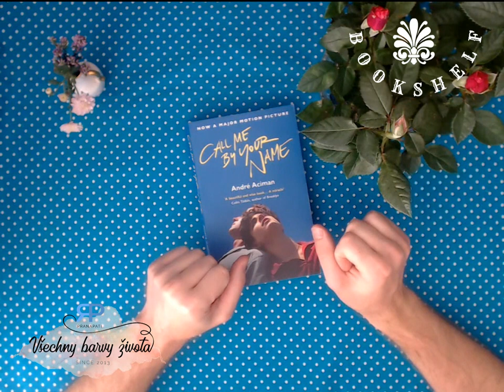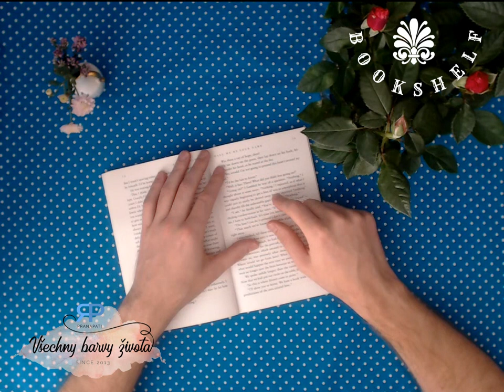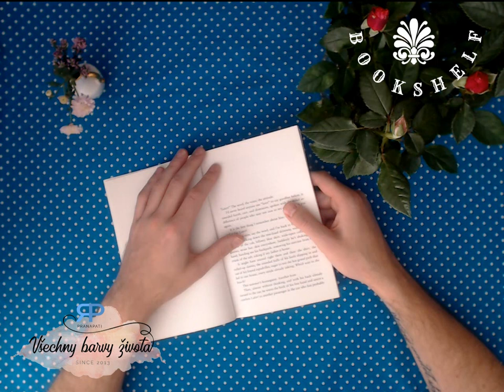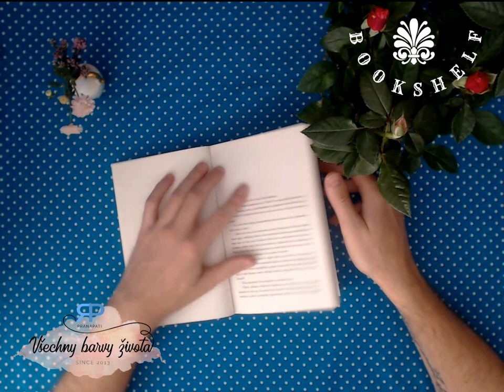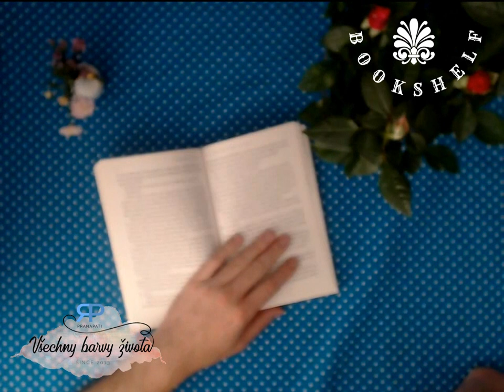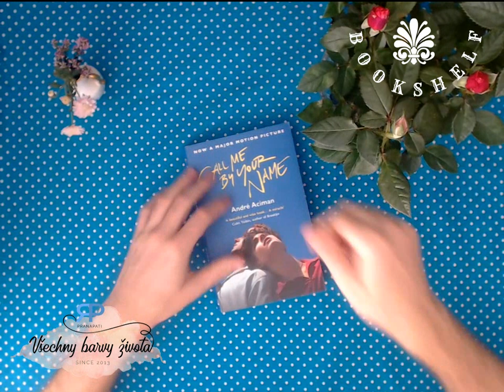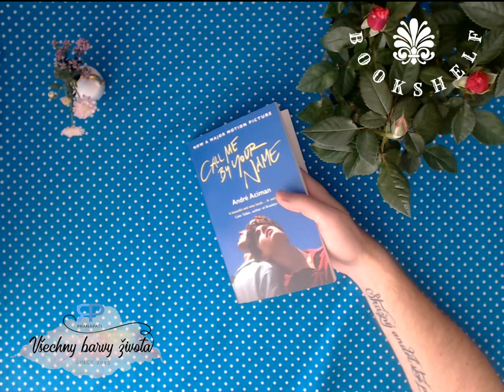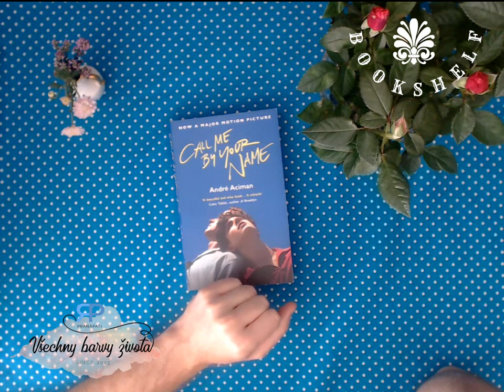Bookshelf #1.5 - věštba z knihy Call me by your name (NADČASOVÝ VÝKLAD)